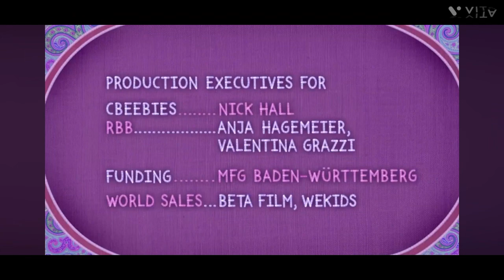Patchwork Pals Episode 42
The butterfllie tries to use something with your nose